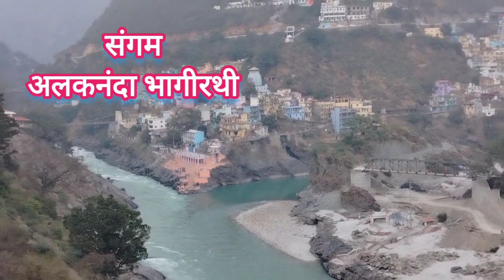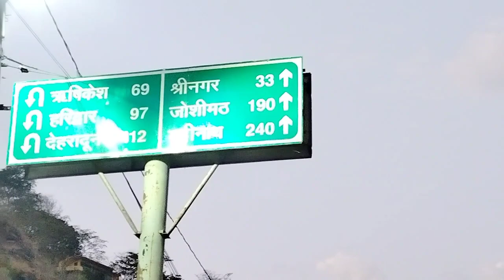Uttarakhand Devprayag उत्तराखंड देवप्रयाग मनमोहक वीडियो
Uttarakhand Devprayag उत्तराखंड देवप्रयाग मनमोहक वीडियो गंगा youtube उत्तराखंड के प्राकृतिक नजारे
Uttrakhand beautiful mountain
Ganga river Devprayag Uttarakhand
Ganga Maiya mein jab tak pani rahe
Ganga Maiya Uttrakhand Devprayag
Ganga river song Hindi
har har gange Namami gange
Rishikesh Badrinath National Highway 58
NH 58 Ganga nadi ke kinare road